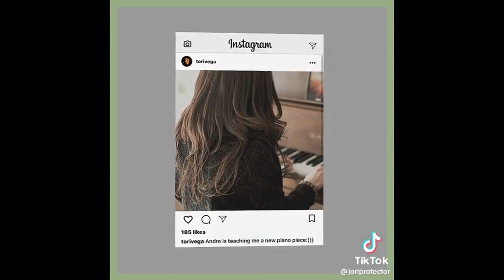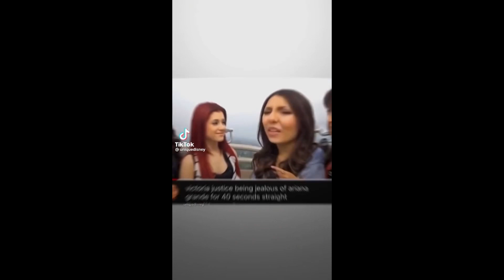Victoria Justice Fan Edits: Part 1